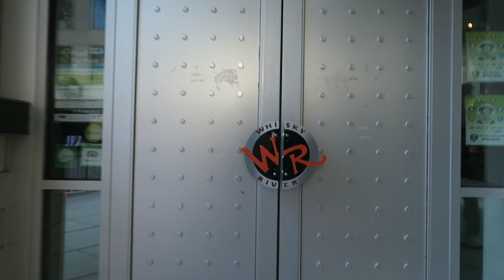Stuck in a NASCAR seat and Crashing the baby roller coaster!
Follow on Twitter / Instagram: @Shaun_Bens @Kristen_Bens

Camera we mainly use
Another camera we use
Another camere we use lol
GoPro Hero 4
Best Microphone